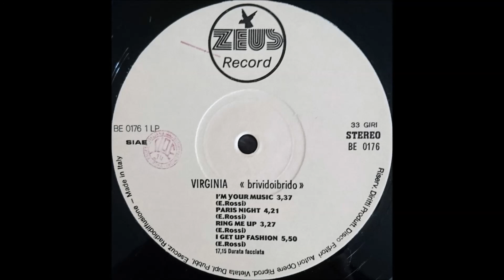Virginia - Paris Night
Virginia – Brividoibrido

Zeus – BE 0176
Vinyl, LP
Italy
Arranged by – Enzo Rossi
Backing Vocals – Il Vicolo
Computer [Mc Intosh Computer System] – Enzo Rossi
Guitar – Maurizio Ajese
Mixed By – Paolo Rescigno
Recorded By – Paolo Rescigno
Saxophone – Daniele Sepe
Written-By – E. Rossi

B5 - L' Amore E' Un' Isola